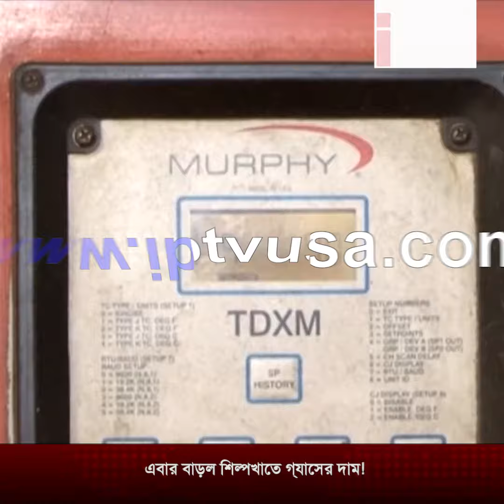এবার বাড়ল শিল্পখাতে গ‍্যাসের দাম!